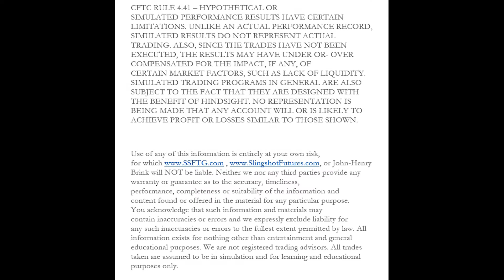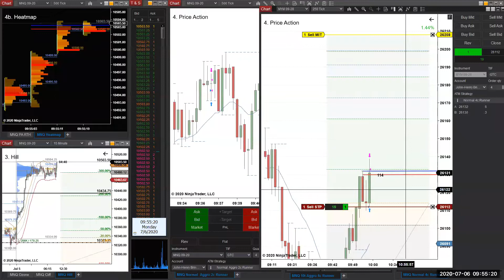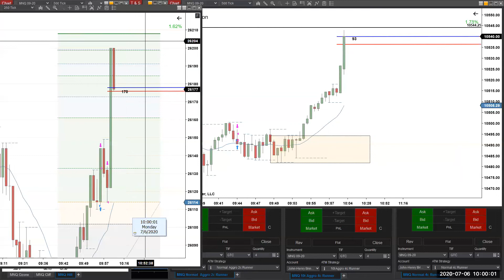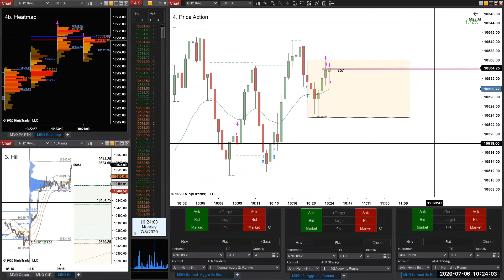Day Trading Live Examples: No Runners For You! | Day Trading Micro Emini Futures (2020)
Follow this link to vote on what you would like to see featured in an upcoming video!

Some days are much more difficult than others when you are trying to catch runners on volatility. One of the big issues with high volatility Day Trading days are when they aren't in your favor. They can, in almost a malicious way, feel like they are attacking you personally.

Today was that kind of day for me. Out of all of the trades I jumped in today, most runners failed. That failure can be excruciatingly aggravating! As a trader, these are the types of days that really test your mettle. The traders that can push through those difficult days are the traders that will find the profit soon after!

Applications:
Video/Photo Editing: Adobe Creative Cloud
Recording: Streamlabs+OBS
Eye Strain Reducer: F.Lux
Time Syncing: NetTime
Window Management: Winsplit Revolution
Webinars: Zoom